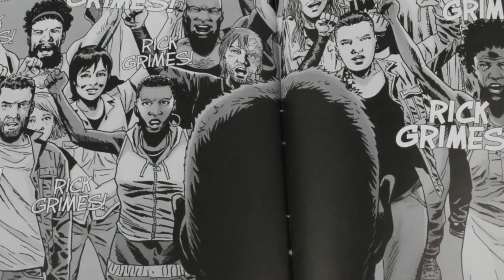The Walking Dead Band 25 Review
Allein schon das Cover lässt böses vermuten^^ Was die Gruppe um Rick und Michonne im neuesten Band von Robert Kirkman erwartet erfahrt ihr in diesem Video.

Wenn ihr regelmäßig Infos über Comics und Collectibles haben wollt
aboniert meinen Kanal.